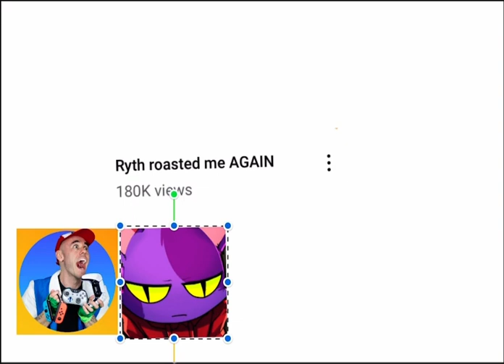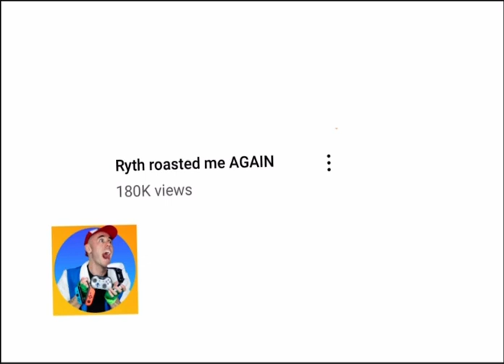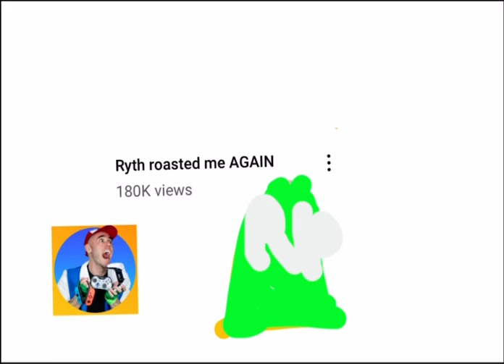Corey Roasting Ryth (1/1)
- ADEDD SEX (rip Ryth in the end)! Also? Ryth! See the vid Ryth!